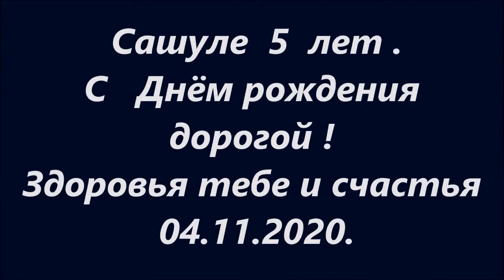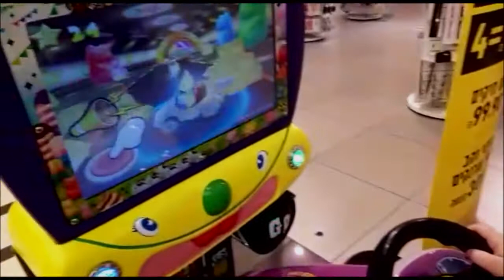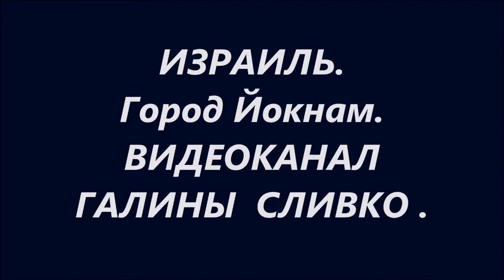Сашеньке 5 лет С Днём рождения дорогой . 04 11 2020